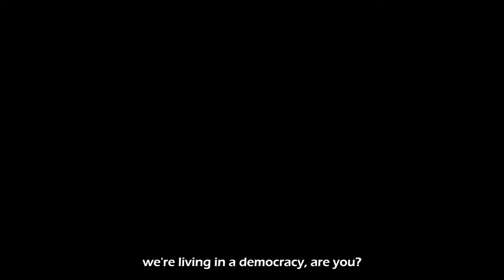Secrets of a Jedi — Kapil Gupta MD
- Below is for those who are serious -

/ About /

Dr. Gupta has spent more than two decades developing the process of Atmamun as a path by which to gain mastery over the human mind and attain True Freedom in one's life.

Dr. Gupta's clients include elite professional athletes, celebrities, and world-class executives. Dr. Gupta guides them through the process of Atmamun in order to help them become the God of their own lives.

/ Timeless wisdom from Dr. Kapil Gupta /

For full discourses, search for the title on Kapil's Site below (He might've taken it down)
For Interviews, search the title on Soundcloud
For anything else. You'll find it if you truly want it.

— Book 3 — A Master's Secret Whispers
— Book 4 — Overcoming The World
— Book 5 — There Is No HOW

I am not Kapil Gupta.
His work is not for anyone. Perhaps maybe .0001% of people.

Why

Exposure

Tags(ignore):
the most honest, and painful truth about achieving success,
the sad truth of being a man,
the most painful success story,
the sad reality of being a man,
who is the most inspiring person in your life,
the most important person in your life,
the most honest advice about succeeding in life,
the truth of being a man,
successful person's life story,
success story of person,
the goal is not to be successful and famous,
qualities of a successful man,
most important person in your life,
the truth about success,
sad reality what does it mean to be a man,
the harsh truth of life,
you cannot achieve success without failure,
can you become successful after 30,
10 harsh truths about life,
15 truths about success,
4 uncomfortable truths about life,
the hardships of being a man,
story of hardship and success